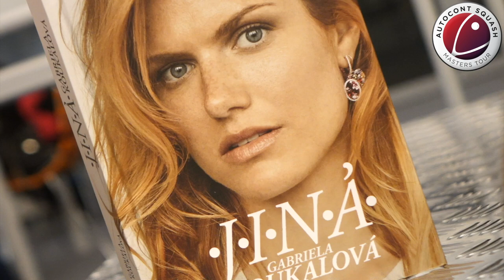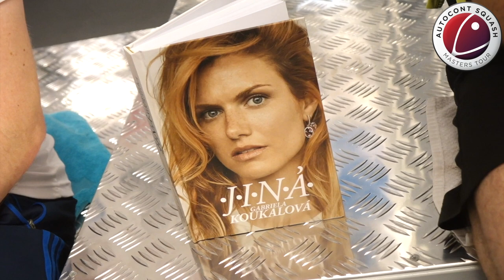2019-03 SQUASH, Autocont Masters CUP 5. kolo finálový rozhovor Marcel Ujfaluši a Roman Moravec